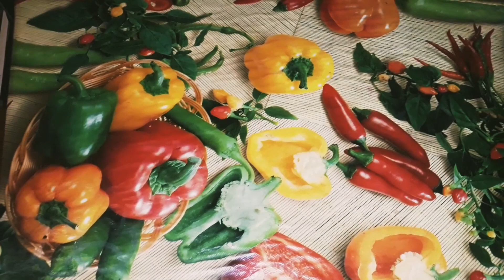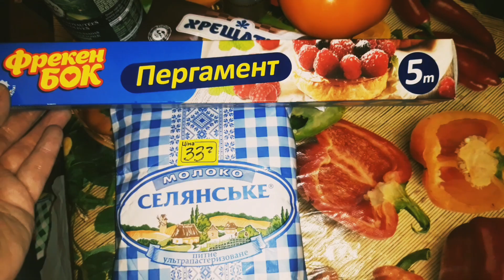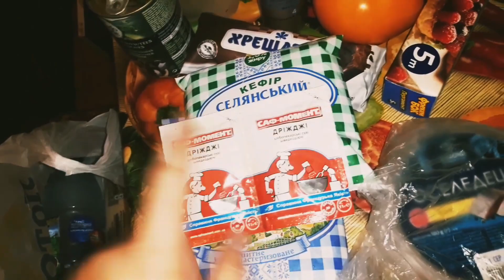💙ВЕЧІРНІЙ ЛІТНІЙ КИЇВ💛ПОКУПКИ ПІСЛЯ РОБОТИ...🛍🇺🇦